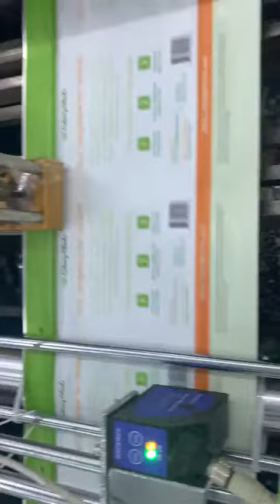DingQi Production Process of Aluminum Foil Tea Packaging Bag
Choosing the right tea packaging is important to maintain the maximum freshness of the product. Stand up tea packaging bags are becoming popular choices for customers. However, this is only the first step in bringing the product to the market. In order to maximize brand awareness, you need to make sure that the packaging is outstanding for the right reasons, with eye-catching design, high-quality materials and useful functions.

The video shows the production process of tea packaging bags. The tea bag in the picture is made of aluminum foil.Tea leaves have some chemical reactions under the action of light. Since tea contains many organic substances, it will decompose once exposed to light. This will not only affect the aroma of the tea, but also the taste of the tea.

Aluminum foil bags are usually used as tea bags. Due to its good sealing and oxidation resistance, it can protect the aroma of tea leaves, so tea leaves are not easily oxidized. It has good moisture-proof, mildew-proof, mildew-proof and anti-counterfeiting characteristics.